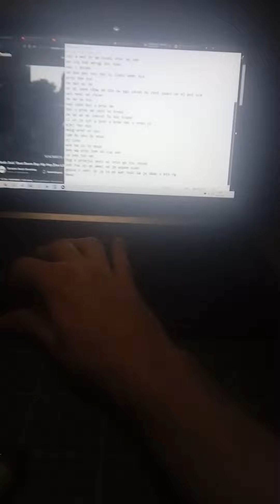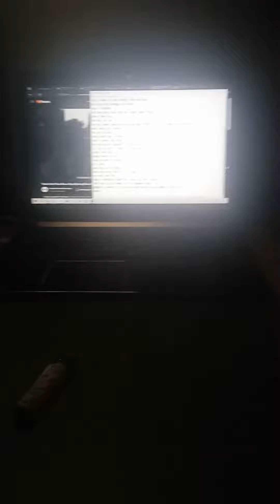zwrotka dla czekających na dobry rap